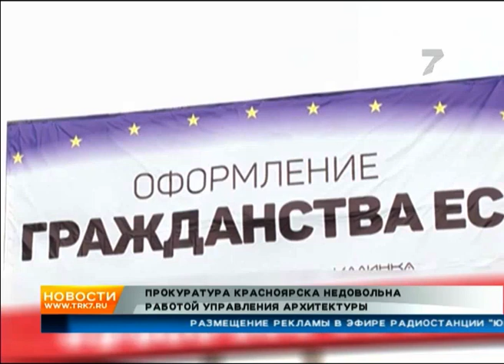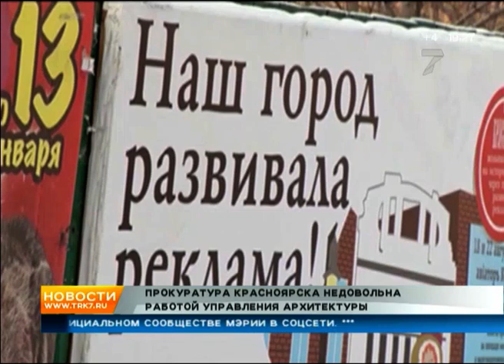Прокуратура Красноярска недовольна работой управления архитектуры